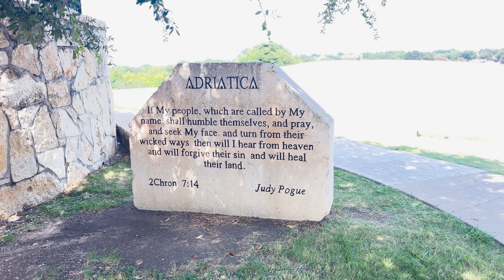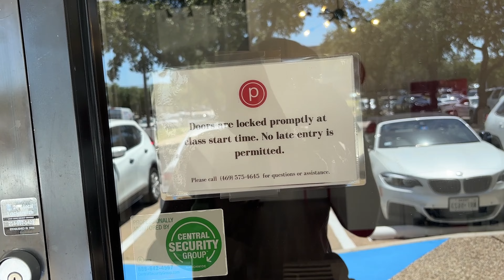Can’t believe This Is In Dallas| Covid Is Back| Trying Barre Workouts